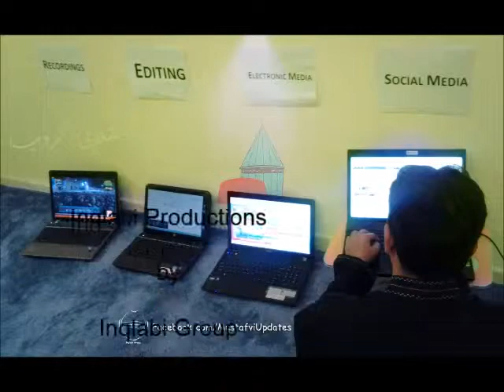02 Salat ul Traveeh by Qari Ibrar Madni on 6 August Itikaf 2013 by AliHaidarITConsultants.com